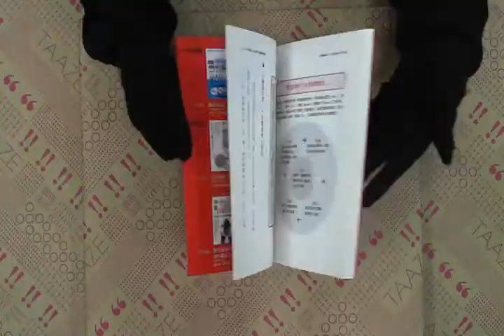TAAZE｜沒經驗的新人，也能成為100分員工：9 ... 二手書書況 9789866228216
TAAZE｜讀冊生活網路書店「沒經驗的新人，也能成為100分員工：90％都是工讀生，為什麼還能成功？迪士尼「征服人心」的領導學」，找二手書請至